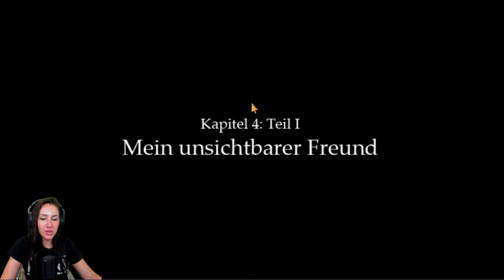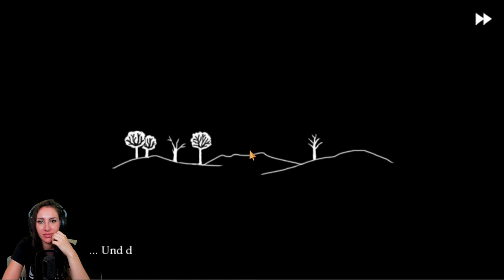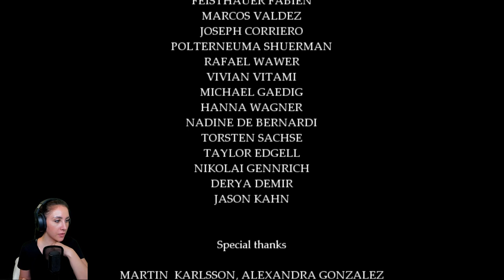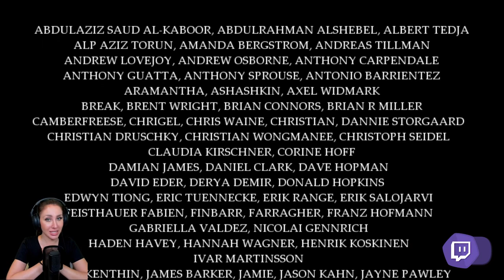Fran Bow #3 💊 Die Wahrheit wirst du nicht ertragen (Ende)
Heute spielen wir Fran Bow full game deutsch durch. Von den Machern von Misfortune! Ein super spannendes und cooles Game! Viel Spaß mit dem Fran Bow Lets Play wünscht dein Saftiges Gnu alias Verspieltes Gnu!